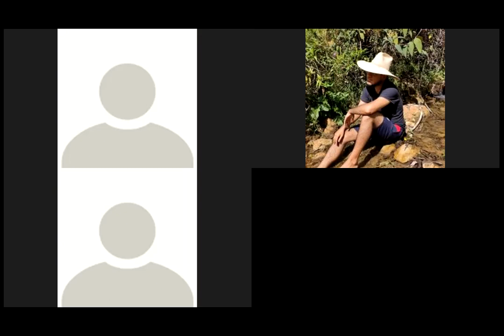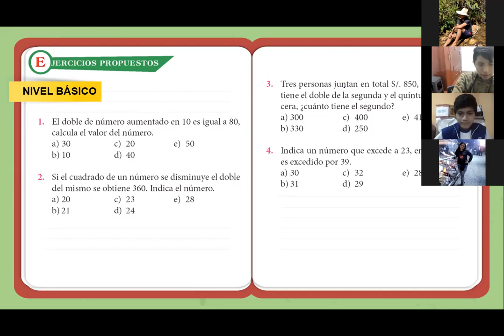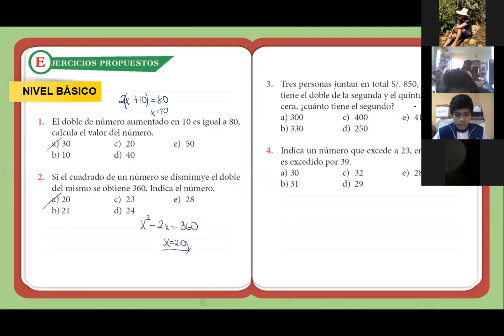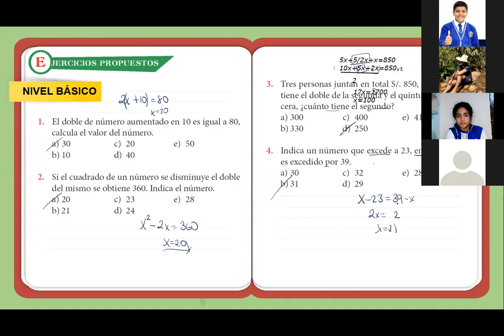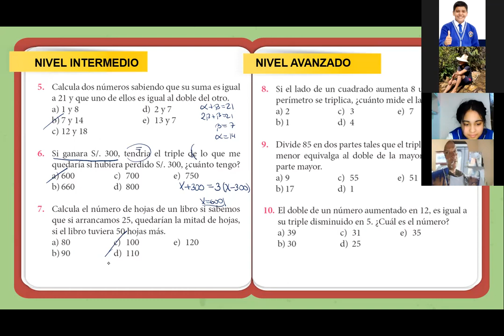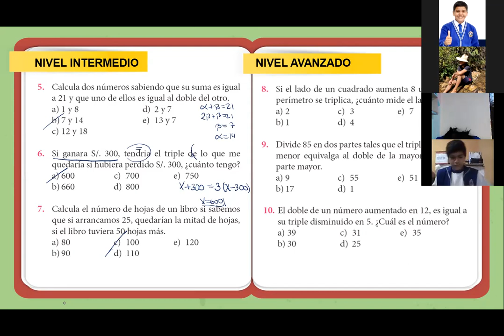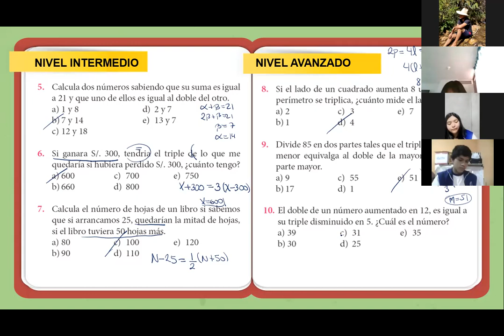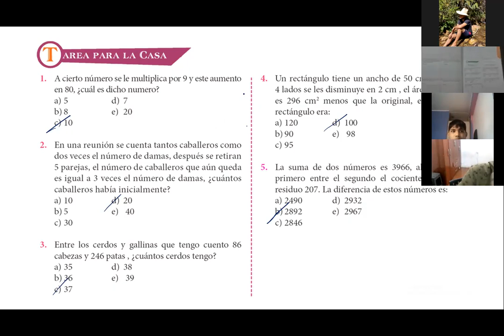Planteo de Ecuaciones 2ºSec (S) Parte II